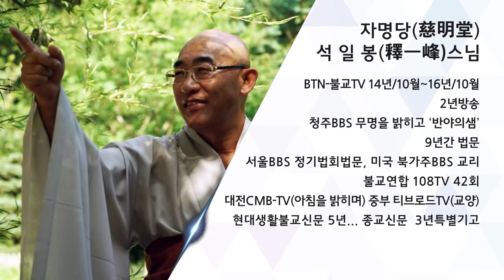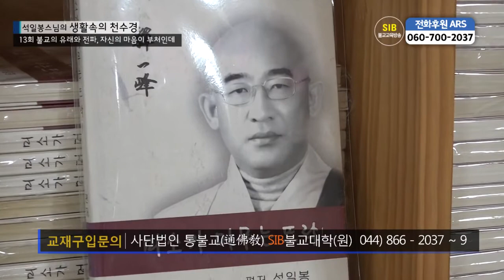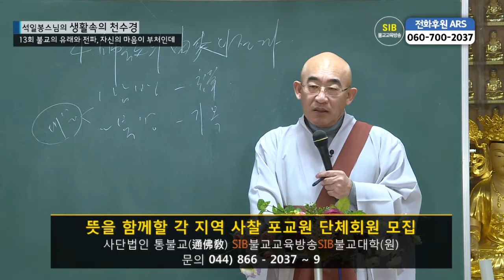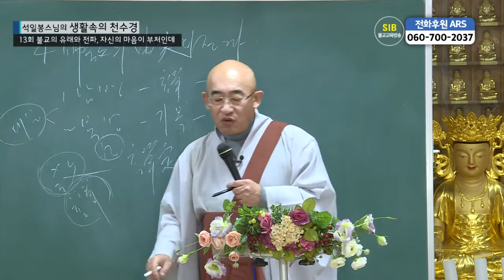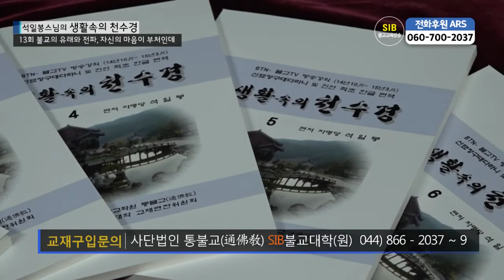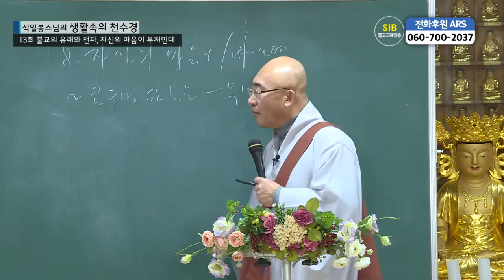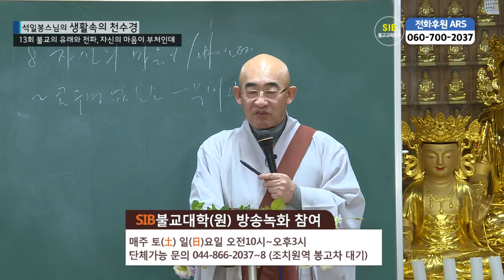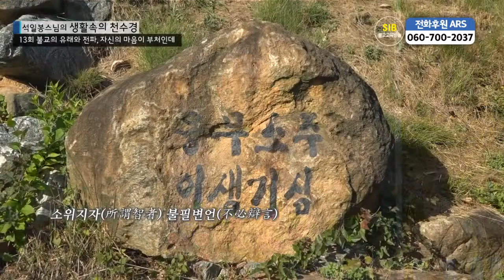생활속의 천수경 제13회 - 불교의 유래와 전파, 자신의 마음이 부처인데...